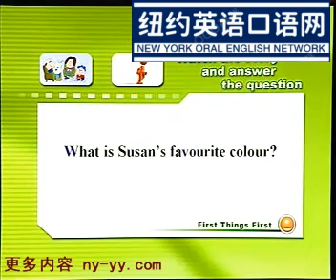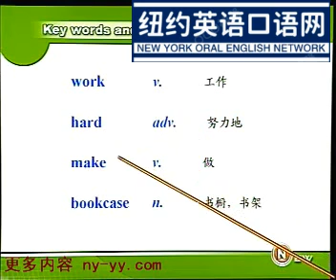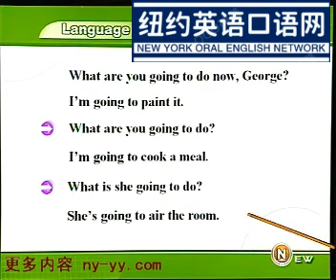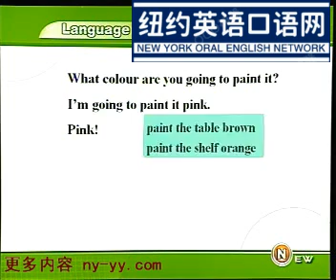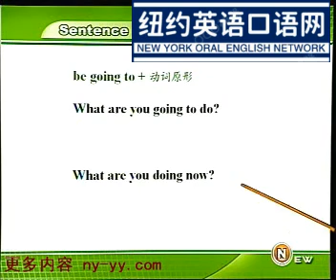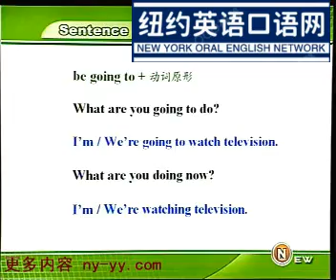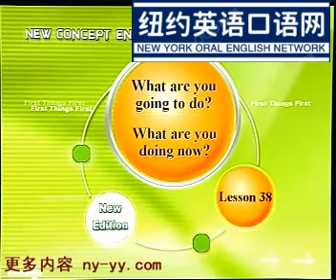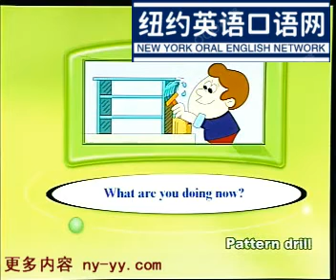新概念英语第一册Lesson37——38